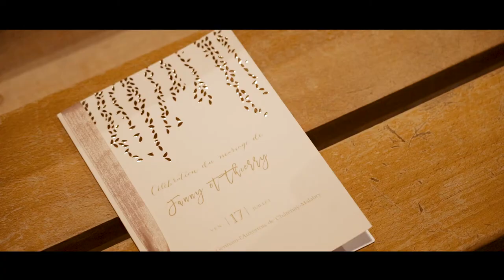Cassette F&T - Mariage au Château de Lésigny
MAGNETO ❘❘❘ Un extrait de notre cassette: "Mariage Châtelain en Seine-et-Marne"

📷  CAMERAS
Sony a7iii x 2
Osmo Pocket
Dji Phantom 4pro

OPTIQUES
Sony Zeiss T FE 24-70 mm f/4
Sony FE 24-105mm f/4 G OSS
Sony FE 50 mm f/1.8

CAMERA STABILISATEUR
DJI Ronin SC2 Pro Combo
Tripod Benro TMA28A
Monopod Manfrotto Video XPRO MVM500A

AUDIO
Rode VideoMic
Tascam DR-40x
Tascam DR-10L x 2